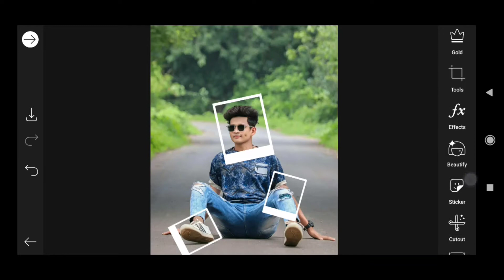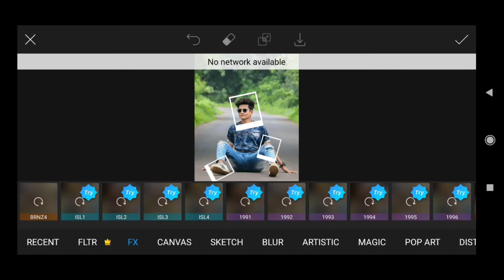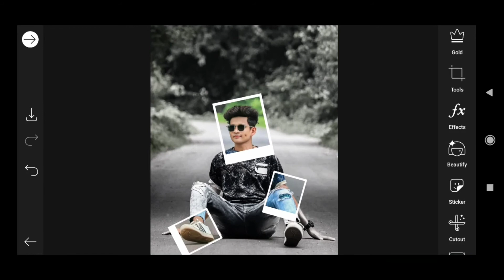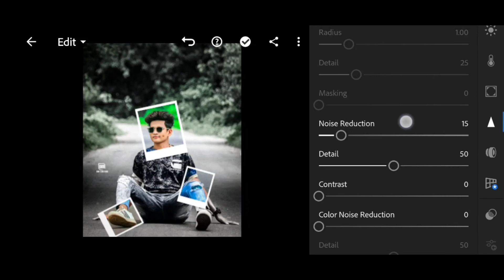Picsart Well Frame Photo Editing video 😲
Basically picsart is famous application it best
 for to edit any kid of picture because their tools are very useful and helpful for beginners if you want to deeply know about their tools function then keep watching this video .

Lightroom is also a famous application in play store it is also very useful and helpful for those which are want change colors of any types of pictures. and make it preset if you are want to know about Lightroom(lr) effects tones color retouching lights view and crop options then watch this video.

2. HOW to edit new splash effect photo editing in PicsArt with New ticks and tips